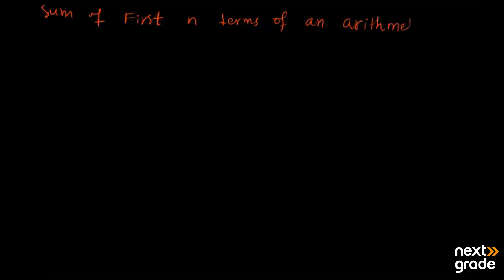Exploring Arithmetic Series | Grade 11 Mathematics | Lecture 8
We delve into the concept of arithmetic series within Grade 11 Mathematics. Explore the summation of arithmetic sequences, the formulas for finding the sum of the first n terms, and their applications in various mathematical contexts. Strengthen your understanding of series and their role in algebraic expressions.